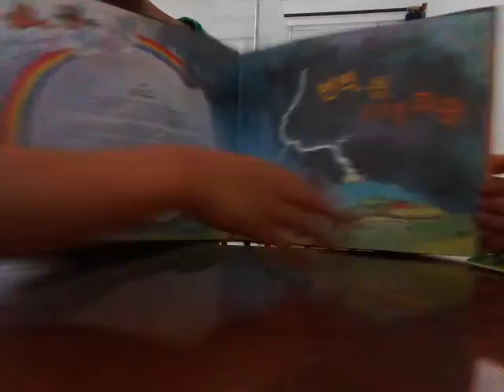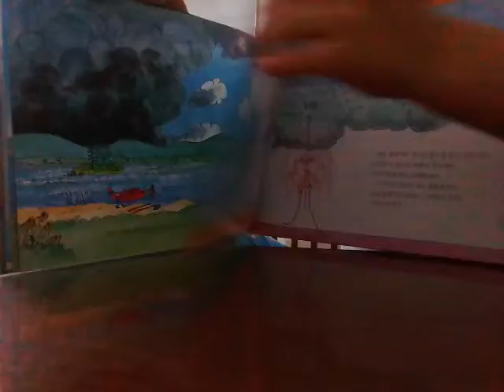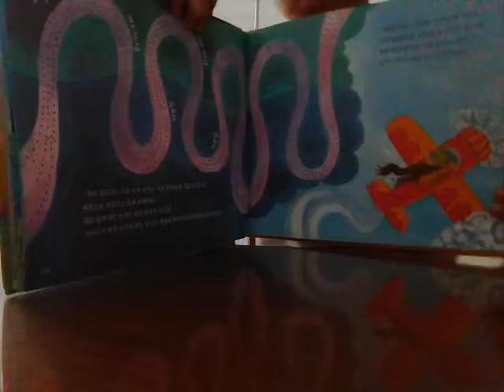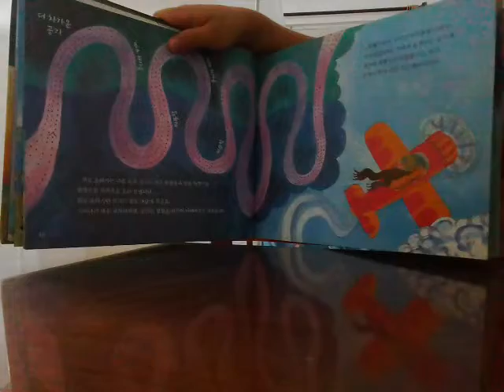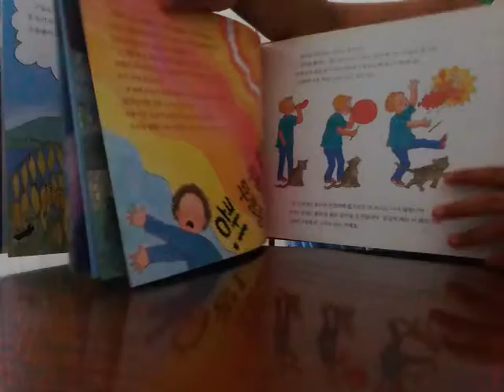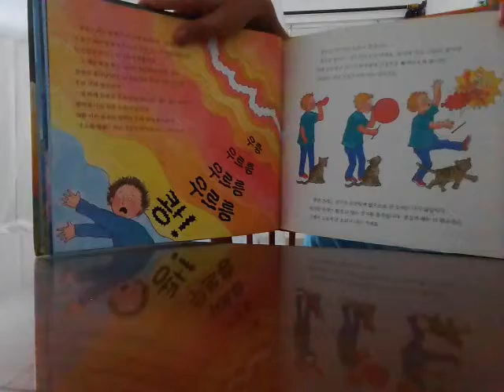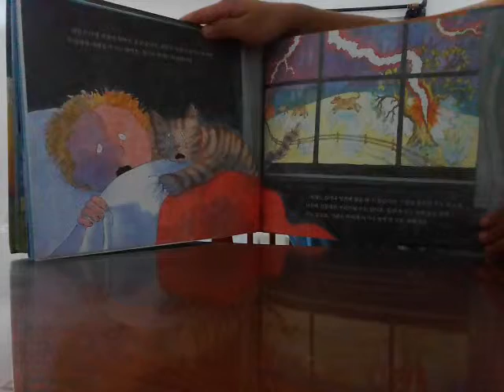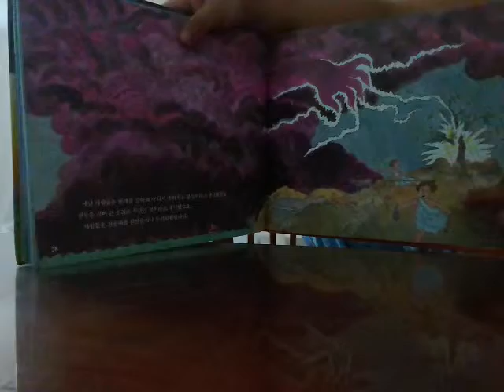‹Kids›Soo：책읽어주기 번쩍 쾅 우르릉 콰쾅